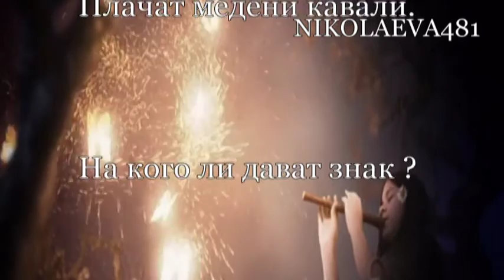САМОДИВСКО ЦВЕТЕ, ПАВЛИНА СТАМЕНОВА, music: ANTAEUS